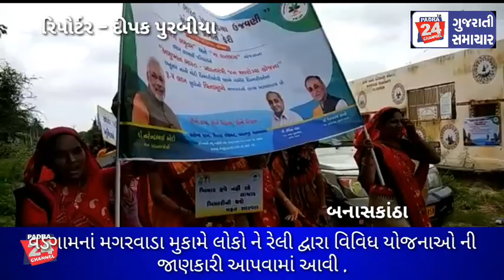વડગામનાં મગરવાડા મુકામે લોકો ને રેલી દ્વારા વિવિધ યોજનાઓ ની જાણકારી આપવામાં આવી .